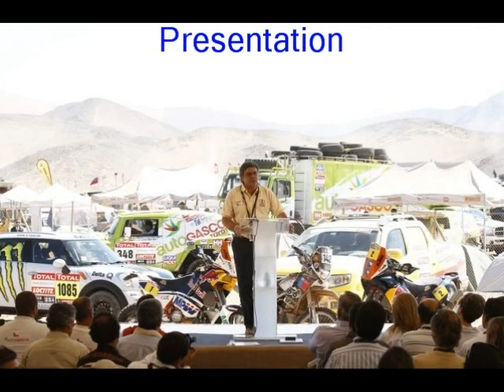dakar 2012.wmv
Equipage 560